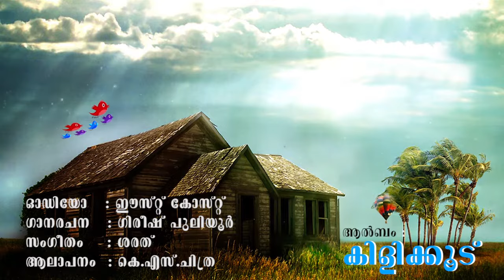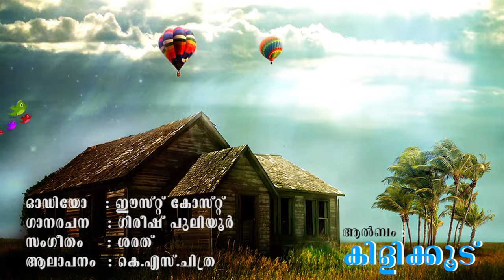Niranilavin Thooval | Kilikoodu | K S Chithra | Sharreth | Gireesh Puliyoor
Listen to malayalam album audio songs.

Album : Kilikoodu (Channel Hits)
Singer: K.S.Chithra
Lyric: Gireesh Puliyoor

malayalam album songs | malayalam album songs melody | malayalam album songs audio | melody songs audio | malayalama album hit collections |